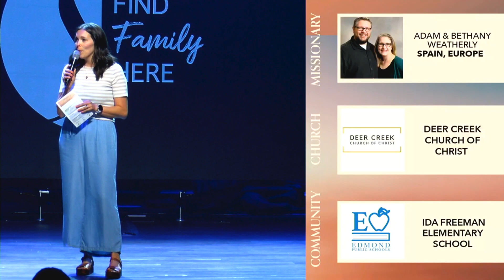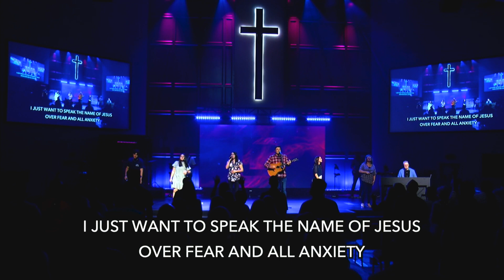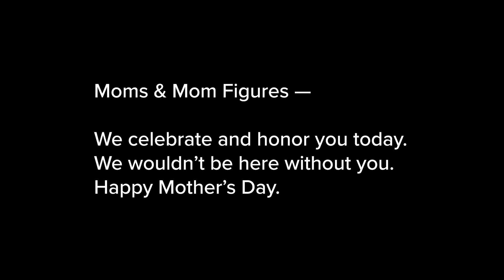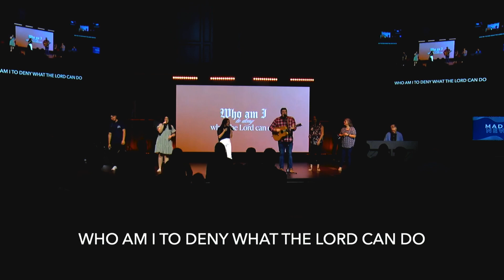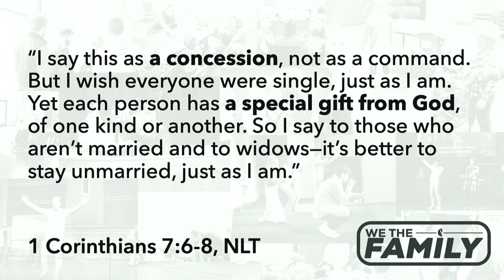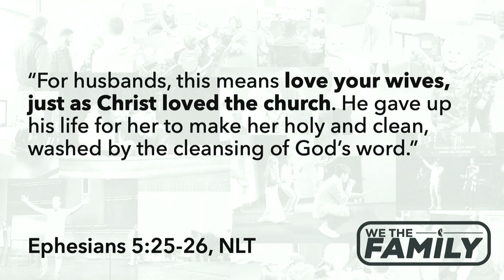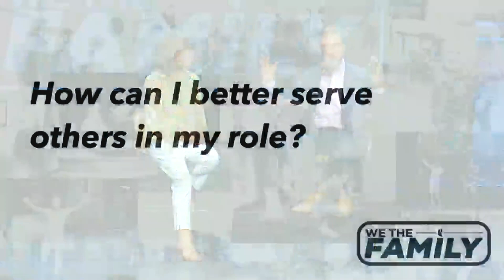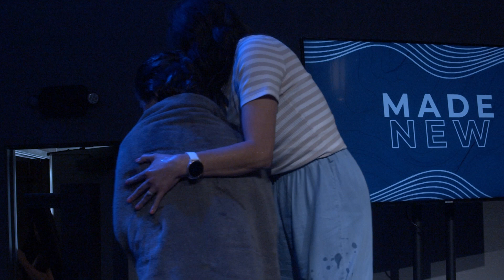We the Family | Part 5 - Your Role to Play (Pastor Darren and Michelle Pilcher)